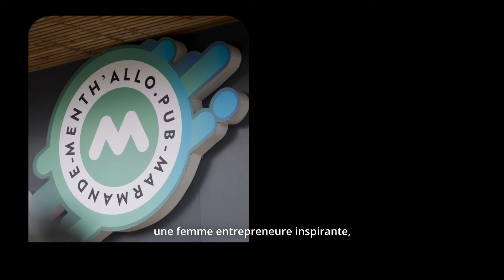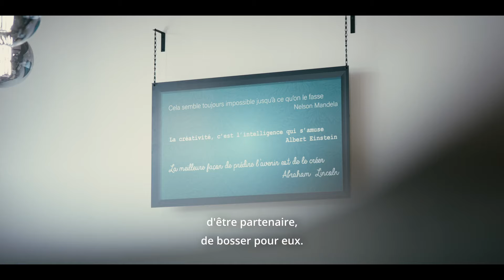L'Instant Sociétaire avec Brigitte Hébert à Marmande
A Marmande, nous avons rencontré Brigitte Hébert, une femme entrepreneure inspirante à la tête de l'agence de communication Menth'allo.